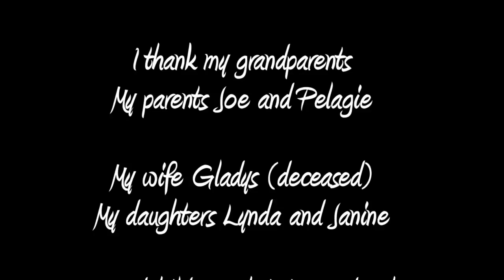Ininiwag Dibaajimowag: Dan Highway - Second Chance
Dan Highway is originally from Brochet, Manitoba (Barren Lands First Nation), Treaty 10 territory. Dan received his education in the residential school system from 1955 at age 7 to 1969 in The Pas and Winnipeg, Manitoba. After 27 years of service to the Government of Manitoba, Dan now works as an independent consultant. His film is called "Second chance".